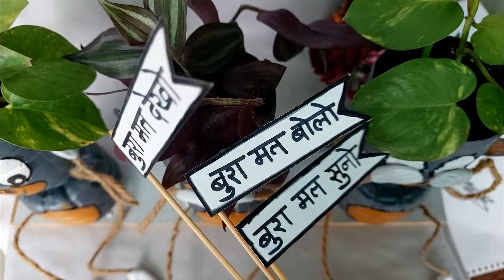Diy Best out of waste Bottle project | Recycle Plastic Bottle to make beautiful Flower Pot for table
Hello everyone Here I have made planter from waste plastic bottles using all waste material for  school exhibition. It's a zero budget plastic bottle diy model for school & easy to make .Easy to understand some morals. This is recycled plastic bottle craft with beautiful message

Your queries solved:
Reduce reuse Recycle Plastic waste bottle
Plastic Bottle craft ideas easy
Plastic bottle recycle craft
Plastic bottle Recycling ideas
Plastic bottle planter ideas
Recycle Plastic Bottle Flower Pot
Recycling plastic bottles into great flower pots
Waste plastic bottle craft project
Waste plastic bottle craft
Waste plastic bottle craft flower pots
Waste plastic bottle craft project for class 6
science project for class 7
science project plastic waste reuse idea
Diy science project ideas, diy science project
science project easy Waste plastic bottle craft
school project for class 8
science project work
school project for class 10
school project for class 6
science max,science model
school exhibition project
school model waste management system
elementary school science fair projects
Plastic bottle craft activities for 3 to 5 year olds,
how to make science project at home,
science fair project ideas for 5th grade,
cool plastic bottle craft for science fair,
easy plastic bottle projects for school ,
Plastic bottle projects for science fair,
Plastic bottle project ideas for 3rd grade,
how to make a science project for school  science project for first graders
Best Out of Waste science project for school science fair

Thank you Everyone for watching this video and If you like this video please Don't forget to click like, share and subscribe our YouTube channel D's Artful Retreat to get new Pocket friendly ideas.